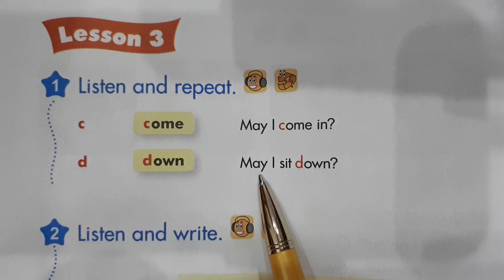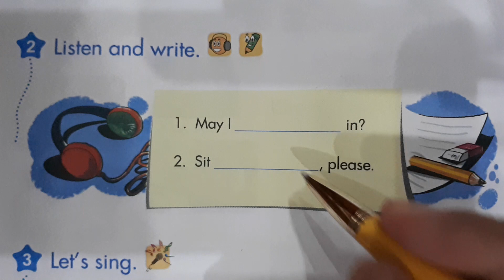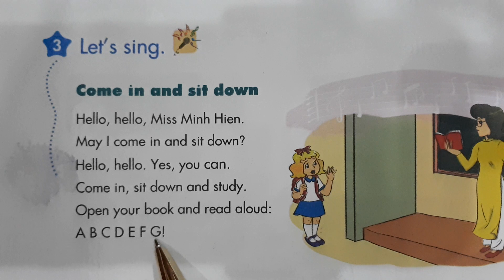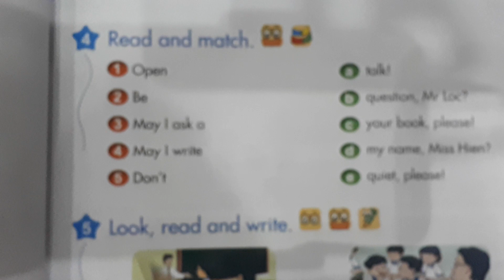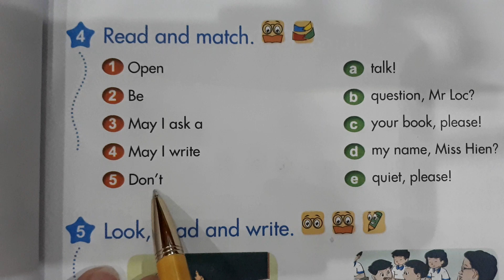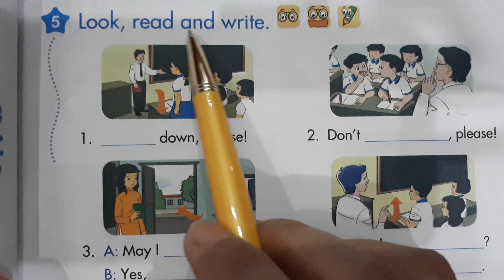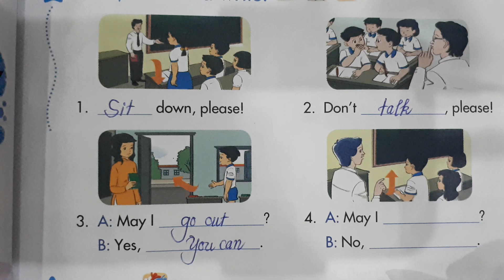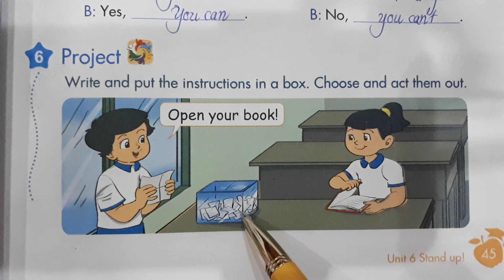Tiếng Anh lớp 3 Unit 6 lesson 3